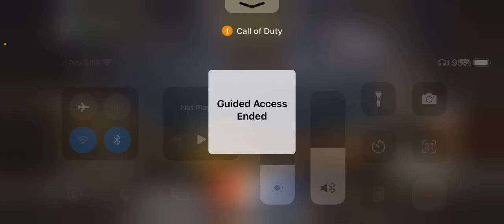1V1 With One Of The Most Pro Sniper?? | 3amoor??